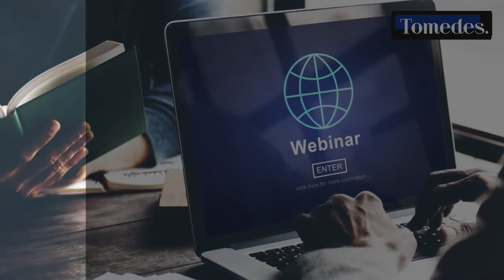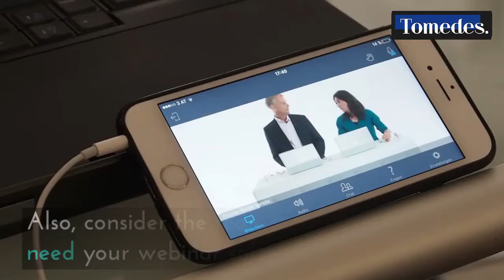How to Deliver a Webinar for a Multilingual Audience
Translation agency Tomedes provides information and insights for any business responsible for delivering a webinar to a multilingual audience by using interpretation services